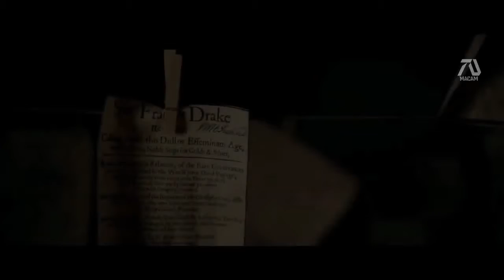New Movie | UNCHARTED [2021] Trailer |Fan Made Movie Trailer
Our Channel's purpose is to create edit videos for true fans. For those looking for the real thing, its not a mistake you got here. It means that you are one of the die hard fans that want to see this dream come true. Together we can make make this DREAM into REALITY.

Creating this video take days to produce and publish. I do lots of research and takes a lot of time. The thumbnails and posters you see are originally created by me.

Other movies trailer on channel